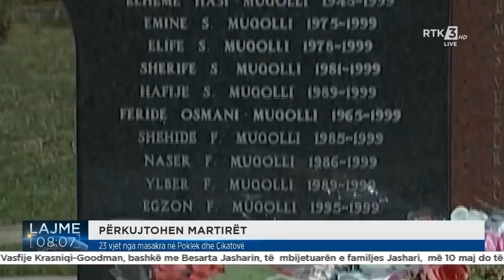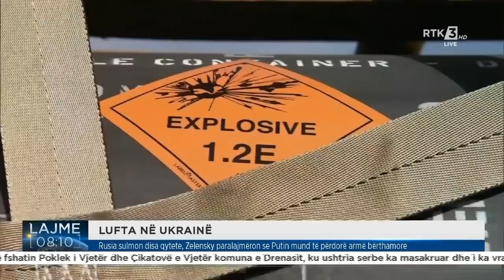RTK3 LAJME 08:00 17.04.2022